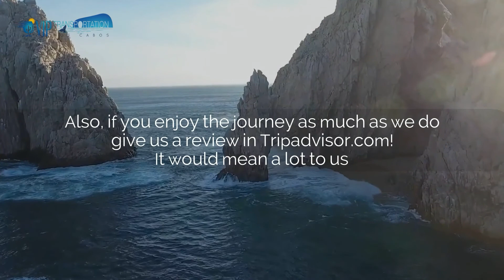VIP Transportation Los Cabos Special Measures